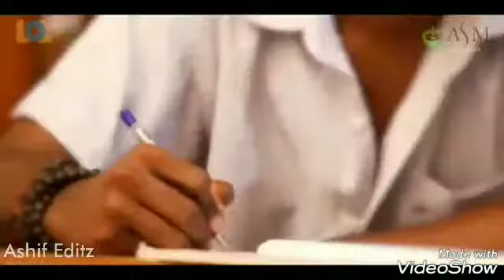Minni Minni Song|Flames Album Version|WhatsApp Status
Minni Minni Song From June Flames Album Version